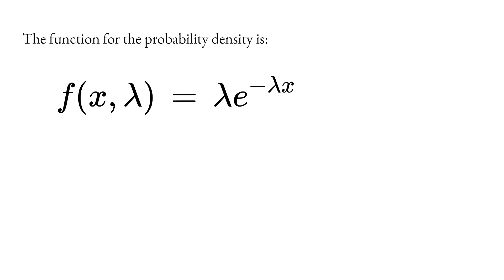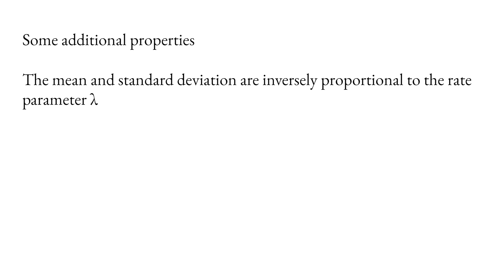Exponential Distribution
Overview of exponential distribution